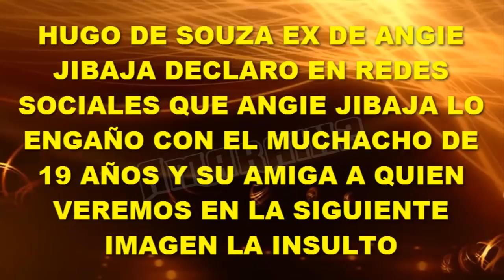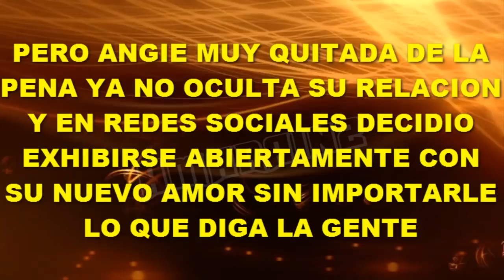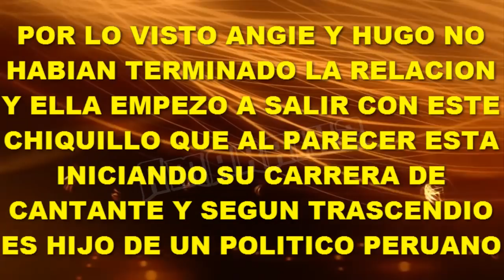HABLA EL EX DE ANGIE JIBAJA, HUGO Y DICE QUE ANGIE LO ENGAÑÓ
Por lo visto la relación entre Angie y Hugo no había terminado aún cuando Angie empezó a salir con el nuevo muchacho con el que se exhibe y Hugo decidió dar sus descargos en redes sociales. Hugo tiene el apoyo de sus amigo y una de ellas tuvo duras palabras para Angie.